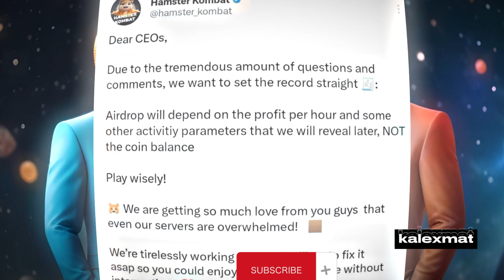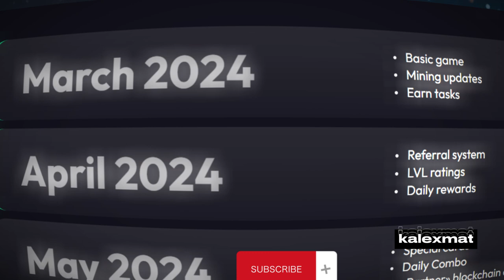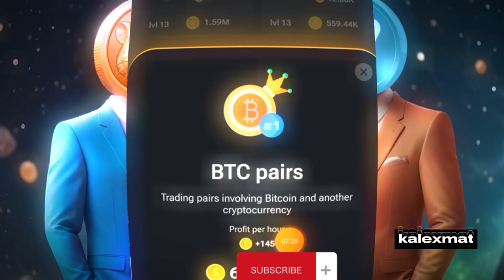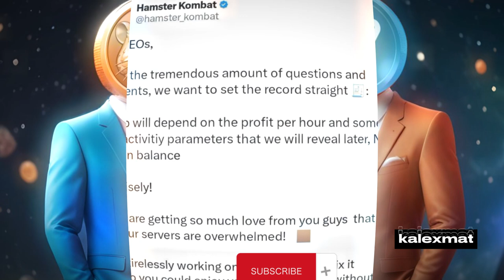ተጠንቀቁ! አዲስ መግለጫ ስለ- HAMSTER KOMBAT - Daily Cipher Code | Hamster Kombat Airdrop ETHIOPIA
Daily Cipher Code JUNE 6 - 7th | Hamster Kombat Airdrop ETHIOPIA